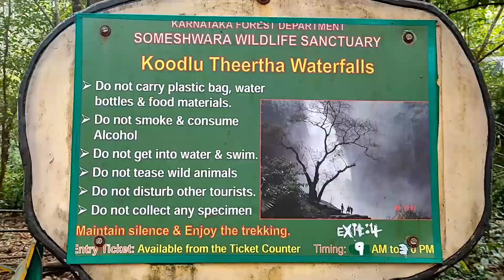Kudlu Theertha waterfalls | Tussh walker Vlogs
Follow me N stay updated